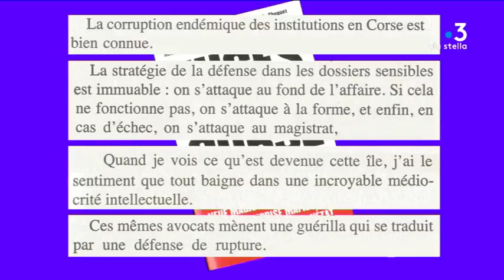Polémique autour du livre « Juges en Corse »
« Juges en Corse », le livre du Journaliste Jean-Michel Verne, qui recueille les propos de neuf magistrats en Corse, fait polémique. Le Partitu di a Nazione Corsa, et le bâtonnier d’Ajaccio, dans son discours à l'audience solennelle de rentrée ont critiqué l’ouvrage.

Intervenants - Stéphane Nesa, Batonnier du barreau d'Ajaccio ; Franck Rastoul, Procureur Général ; Me Julia Tiberi, Avocate et porte-parole Partitu di A Nazione Corsa.
Equipe - Marie-Françoise Stefani ; Flora Battesti ; Fabien Bernardi.